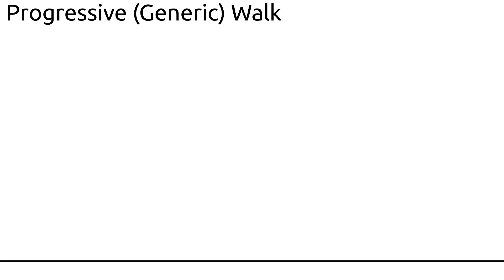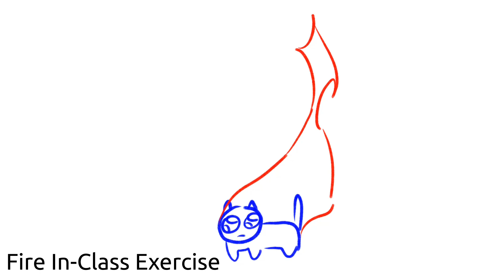2D Animation I [Assignments 2023]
During the Fall semester of 2023, I took the 2D Animation I class. My teacher was awesome (thank you, Jeff) :] ! College have been great because of the community, teachers, and engaging assignments. I wanted to share my growth as an animator, thanks to the class. Incase anyone is a prospective animation student, this also shows what to generally expect in a course like this. My favorites from these examples are the Flour Sack Jump and Halloween Walk.

Thank you for the 4k subscribers, it's cool to know so many people want to see a student learn animation. I hope to see others inspired to try animation out or at least learn about the passion that goes into it. This is also my 100th public video on this channel! Whoah!

Happy Holidays and have a lovely New Years!

0:04 Ball Bounce
0:10 Brick Drop
0:17 Paper Drop
0:24 Flour Sack Jump
0:38 Generic Progressive Walk
0:42 Personality Walk (with overlap)
0:46 Halloween Walk (Three-quarter view)
0:56 In-Class Fire Exercise
1:02 In-Class Explosion Exercise
1:07 Final Project (Character reaction)
"Path to Glory" by Darren Korb